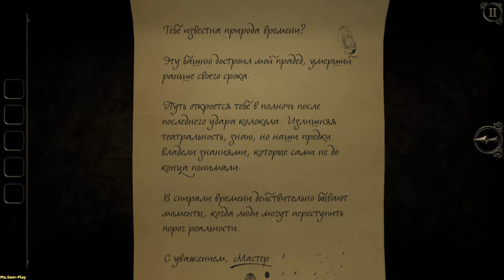The Room Three ➤ Clock tower(Часовая башня) №3